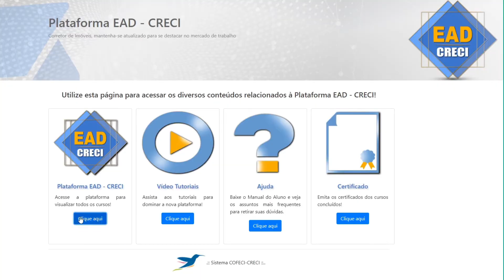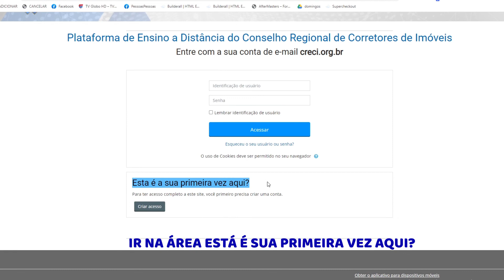Tá em dúvida de como acessar o portal ead.creci.org?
Acompanhe esse tutorial com o passo a passo de como criar seu domínio @creci.org.br e garantir sua inscrição nos cursos online e gratuitos.